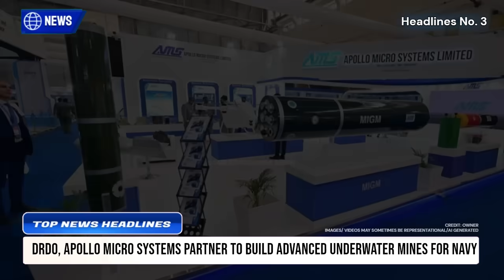TOP Defence Updates | Godrej, L&T Push For 90KN KDE | AMCA Hurdles | TANK DRONES, Gamechanger!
TOP Defence Updates | Godrej, L&T Push For 90KN KDE | AMCA Hurdles | TANK DRONES, Gamechanger! @YourKnowledgeShow665

🔴 YKS NEWS TODAY:

0:00 Intro

1. Rajnath Singh Inaugurates Noida Defence Test Hub, Hails Indigenous Drone Power
2. BrahMos-A Gets Lighter, Stronger, and Deadlier with Extended Range
3. DRDO, Apollo Micro Systems Partner to Build Advanced Underwater Mines for Navy
4. India Approves Indigenous Stabilized Launcher for Naval MANPADS
5. Indian Army Seeks 6,000 Advanced SDRs to Boost Battlefield Communication
6. Pakistan Think-Tank Warns of Potential Indian Naval Strikes
7. India’s LR-LACM Cruise Missile to Get 2,000 km Strike Range
8. Indian Army to Equip Every Tank with Drones by 2028
9. Godrej & L&T Push for Powerful 90kN Kaveri Engine to Power Tejas Fighters
10. AMCA FSED Faces Private Sector Hesitation, Deadline Extended to September 30